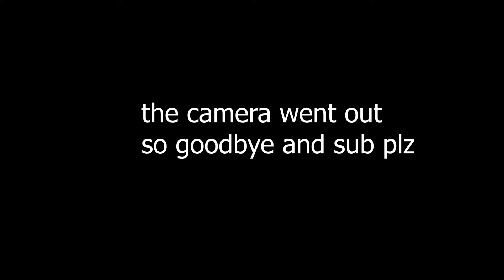stuff i enjoy